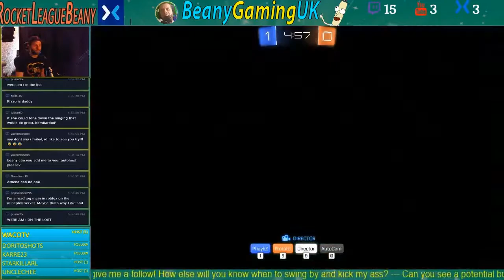Beany Cup 3 | Final |(Protato Vs Phaykz) | Rocket League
The grand final of the Beany Cup  from the 22nd April.
Protato Vs Phaykz